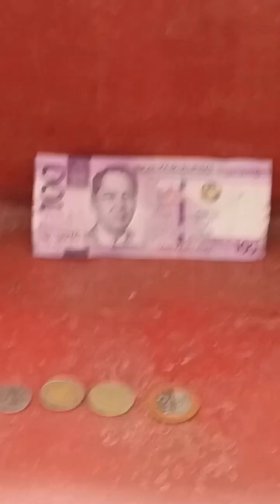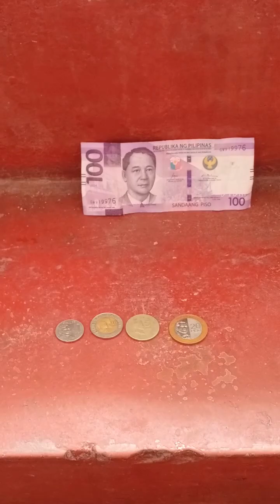MGA IMPORTANTENG TAO